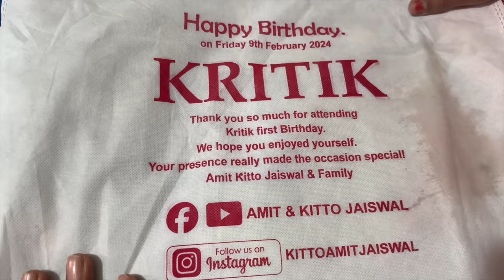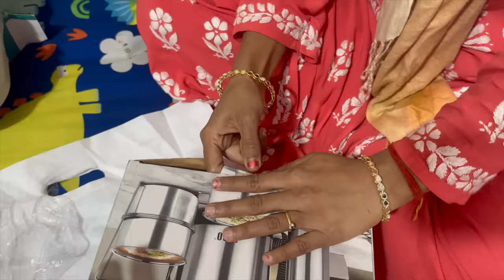Kritik के जन्मदिन पर Amit-Kitto ने दिया बहुत ही यादगार तोहफा 🎁